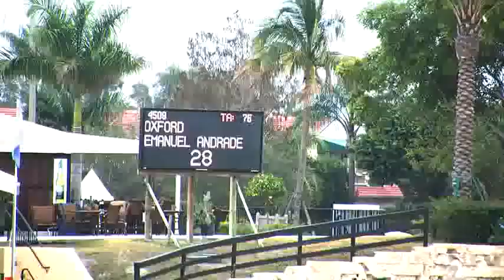Video of OXFORD ridden by EMANUEL ANDRADE from ShowNet!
OXFORD ridden by EMANUEL ANDRADE at WEF 3 CSI 2 *.  This round is from class 1062, $1500 Griffis Group High Junior Jumper and finished 1 of 9.